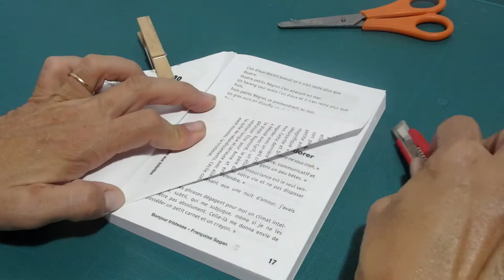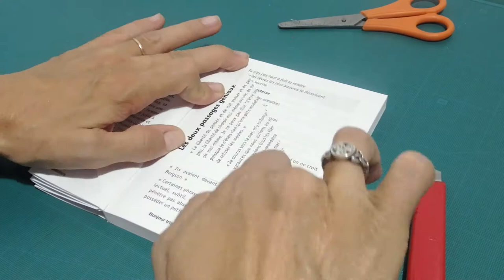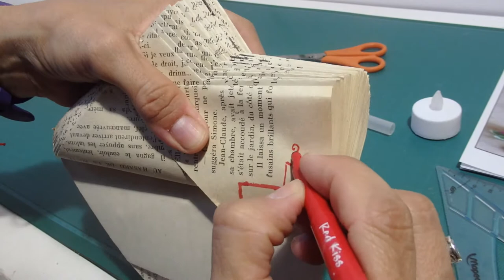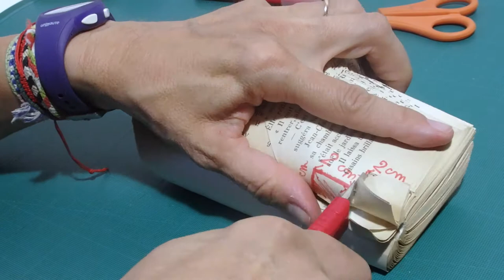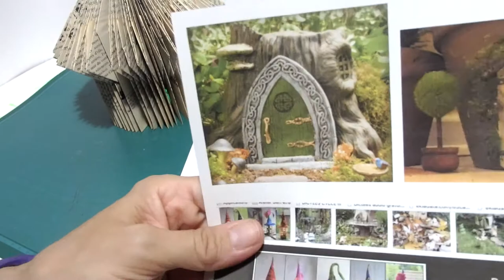@L'ATELIER DE LILILAPELUCHE @ MAISONNETTE DE FÉES ILLUMINÉE - FAIRIES LITTLE HOUSE W LIGHT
Nous vous proposons des vidéos comme: pliage de serviettes, fabrications simples à reproduire et plein d'autres idées à vous faire découvrir! On se retrouve tous les samedis!
A bientôt!